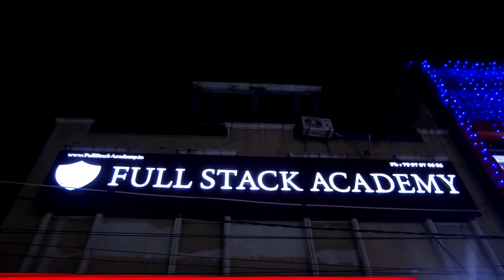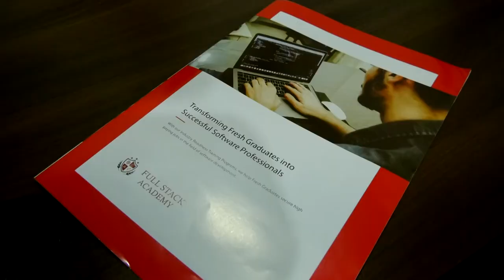Full Stack Academy-Facility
Air-conditioned class-rooms
Powerpoint presentations & Hands-on Labs
Top-notch trainers hired from the Industry, both part-time and full-time
Invited lectures from Industry Experts
Visits by Top-notch companies for Campus Placement